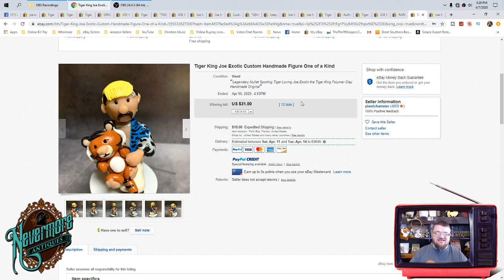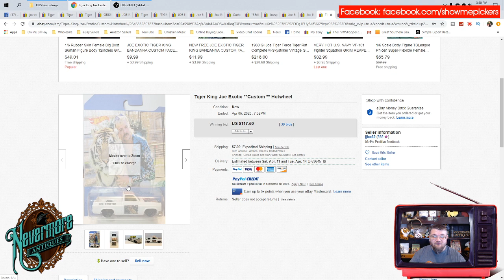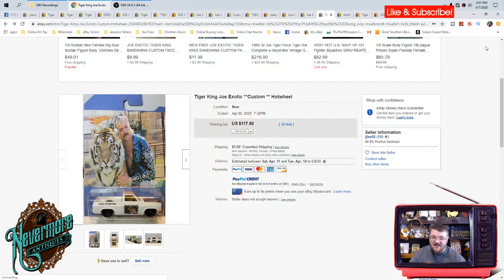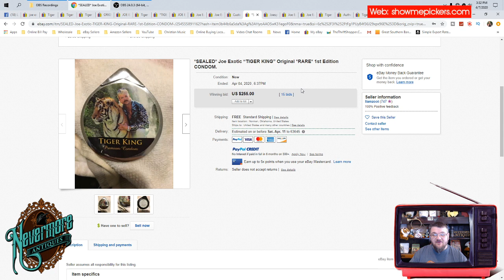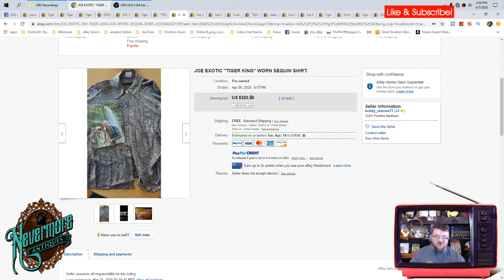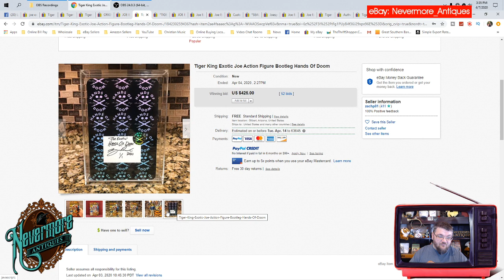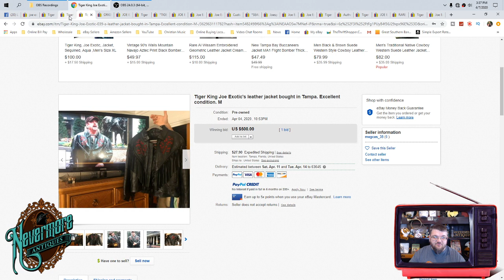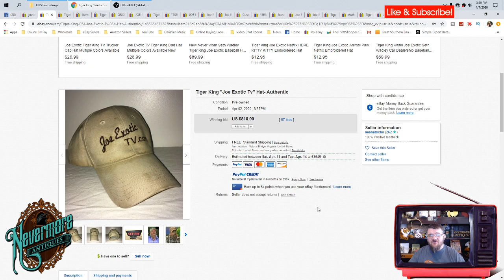20 Joe Exotic Tiger King Items That Sold On eBay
20 Joe Exotic Tiger King Items That Sold On eBay.   I love Joe and I want to see him out of prison!